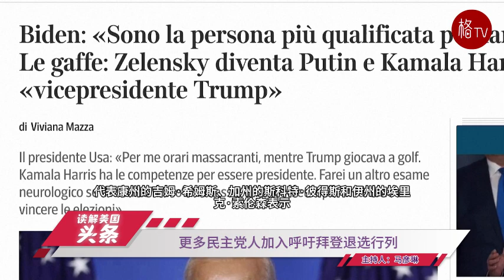（粤）特朗普正式要求法官撤销刑事定罪；更多民主党人呼吁拜登退选【读解美国头条】071224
1.曝梅拉尼娅将特朗普一起亮相共和党大会
2.特朗普正式要求法官撤销刑事定罪
3.更多民主党人加入呼吁拜登退选行列
4.拜登举行记者会 决心要参选到底